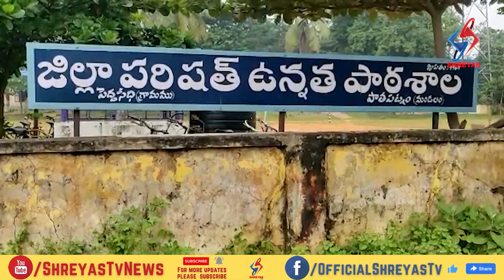మురికికూపంగా మారిన పాఠశాల